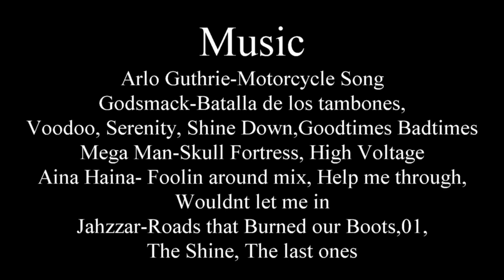6 30 2019 Tail of the Dragon Three Views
Riding the Tail of the Dragon